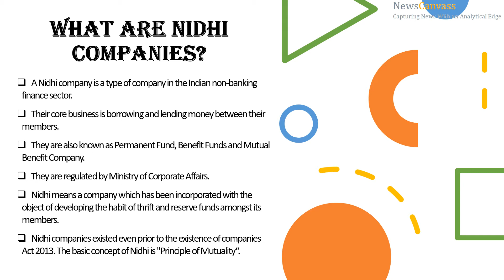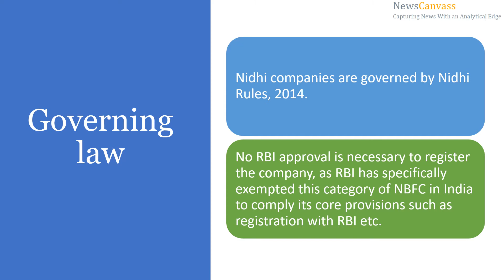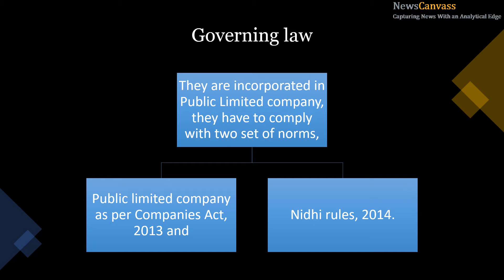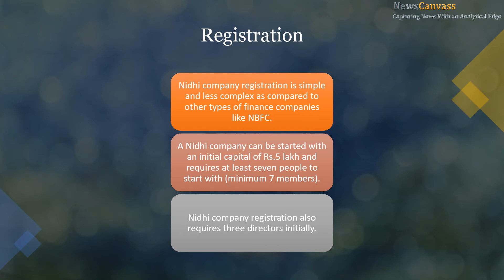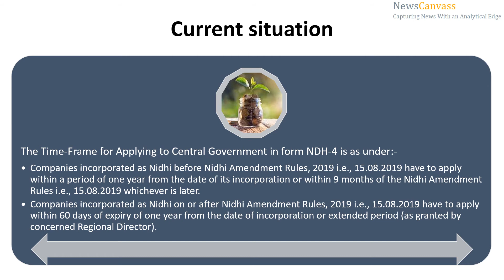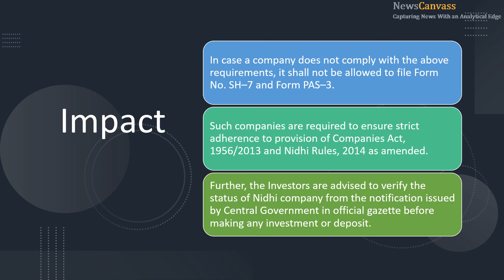Nidhi Companies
A company whose business is borrowing and lending money among its members is called a Nidhi Company. It is based on the “Principle of Mutuality” and is regulated by the Ministry of Corporate Affairs (MCA). The contributions from the members constitute the primary source of a Nidhi Company.

Saving money for a rainy day is a smart and responsible habit. However seldom if you dig that approach when it comes to managing their finances. To those people. And to others why to allow us to take you through the concept of a needy company and how forming one can help you and your community.

What is a Nidhi Company?

It is a company classified as an NBFC (a Non-banking financing company) and registered under Section 406 of Companies Act, 2013. The main business of such a company is to facilitate lending money between the core members of the company. This way members (or shareholders) are encouraged to save money and invest them within the company. These deposits are then used by the company for its members (or shareholders), to provide loans or advances, and to acquire government-issued stocks/bonds/debentures/securities. It is regulated by the Ministry of Corporate Affairs, while the RBI monitors all its financial dealings.

What are the basic requirements of starting a Nidhi Company?

A minimum of seven members is required to start a Nidhi Company out of which three members must be the directors of the company. However, it should acquire a minimum of 200 members within one year of commencement. A minimum of 5 lakh rupees, is required as the equity share capital to start a Nidhi Company. This entire amount has to be paid up. However, within one year of registration, the net owned funds should be 10 lakh rupees or more. This includes equity share capital and free reserves and excludes accumulated losses as well as intangible assets. Unencumbered term deposits must be 10% or higher of the outstanding deposits. The ratio of net owned funds to deposits shouldn’t be more than 1:20, where 10% of the total deposits are in a fixed deposit account of a nationalized bank

What are the documents required for a Nidhi Company registration?

To Be Submitted By All Directors
Self-attested copy of PAN Card
Self-attested copy of Driver’s License/ Voter ID/ Aadhaar Card/Passport
Self-attested copy of Bank Statement/ Telephone Bill/Mobile Bill/ Electricity Bill
Passport-size photograph
Specimen Signature Certificate

What is the procedure for a Nidhi company registration?

8 Business Days
A minimum of three directors must apply for a DSC, which is necessary to file the Nidhi company registration documents. For this, you will only need to provide a few scanned documents and details; our representatives will fill the form and submit it online.
14 Business Days
As soon as we apply for the DSC, we will apply for the company name. and submit the rest of the incorporation documents. Altogether, this will take up to a week, depending on whether you have all the documents in order.

What are the advantages of a Nidhi Company?

Cheaper To Borrow: As a member, one can borrow money at a minimum rate, relative to the rate at which banks lend money. This can be a major advantage in times of need, as different individuals in the mutual benefit society are likely to need funds at different points in time.
Encourages Savings: It encourages all its members to save money and encourages a thrifty lifestyle. A Nidhi company, after all, is a mutual benefit society wherein members can lend or borrow money and accept financial aid amongst them.
Fewer Complications: Borrowing and lending to known persons, where the procedure is fixed, is much less complicated than dealing with banks or in an informal setting. A Nidhi Company enables its members to unlock the potential of their money and gain from lower interest rates when they require money themselves.